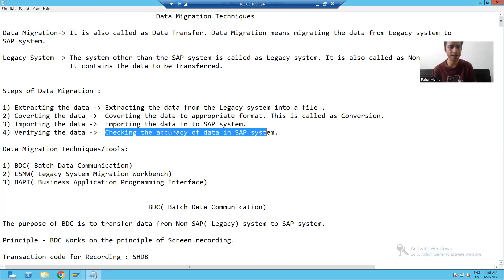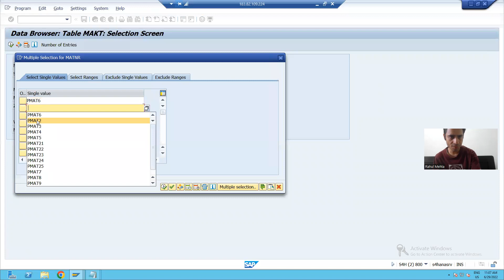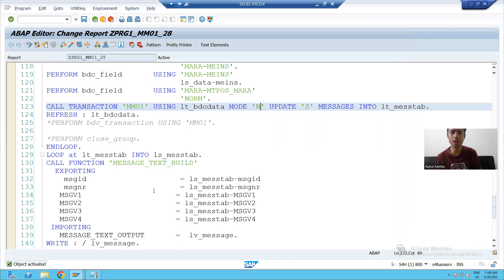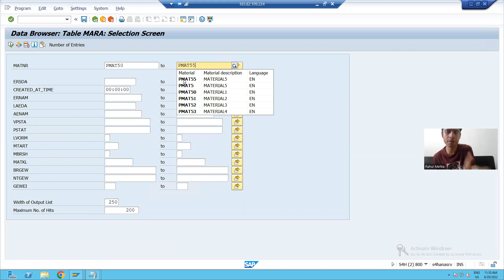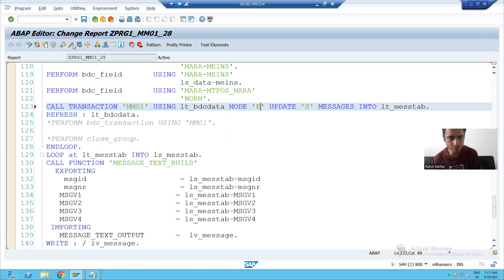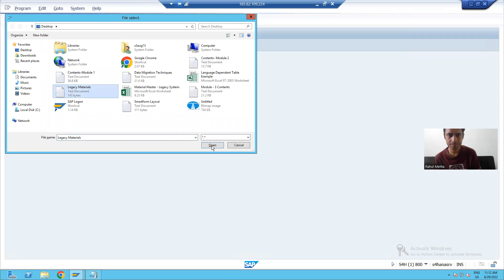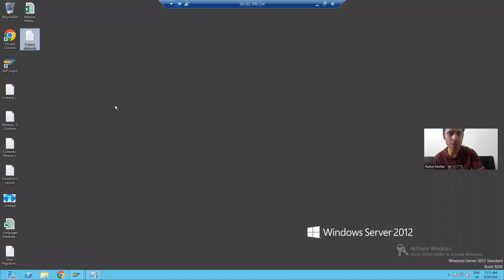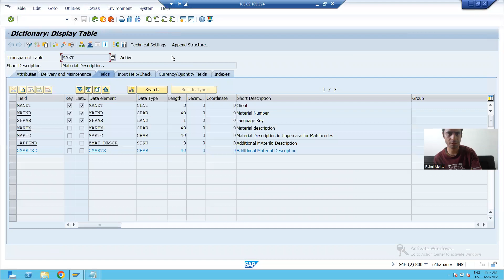12 - Data Migration Techniques - BDC - Call Transaction Method Part5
1) Verifying the data in MARA and MAKT tables.
2) Processing the records in No Screen(N) and Error(E) mode.